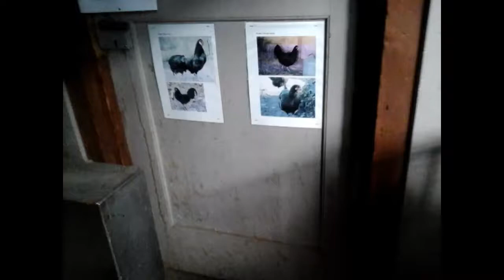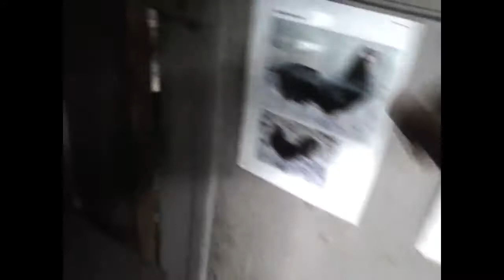On a sorti les oies +nouvelles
Salut à toutes et à tous c'est L'Éleveur Du 68 !

Aujourd'hui petite vidéo sur (lire le titre haha)

 à COMMENTER sa fait toujours plaisir

Merci, L'Eleveur du 68

Chaînes

Mon élevage

J'ai 10 poules d'Alsace noires,
2 poules d'Alsace bleues,
1 coq d'Alsace noire,
2 poules noires croisés,
Et 7 poules rousses

J'ai 2 oies Normandes,
Et un jar Normand

J'ai 2 canards coureurs indiens blancs,
4 cannes coureurs indiens truitées
1 canne coureur indien chocolat

J'ai une tourterelle phaëo pastel

Animaux à part
1 chien croisé (bouvier bernois/labrador) nommé HOGGY
Et 2 tortues nommées : le mâle ; Antonyo et la femelle s'appelle Margo
1 lapine lion croisée nommée Charlotte